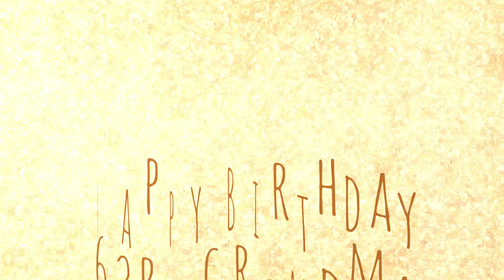Happy Birthday 63rd Grandma